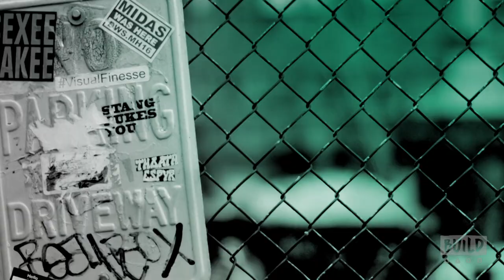Hugh Dancy Discusses His Hulu Show, "The Path"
Join Hugh Dancy when he visits to dish on Season 2 of Hulu’s “The Path.” The show follows a man who converts to a controversial following and suffers a crisis of faith. Dancy plays Calvin Roberts, an unofficial leader of The Meyerist Movement. Interview at 692 Broadway in NYC for BUILD Series.